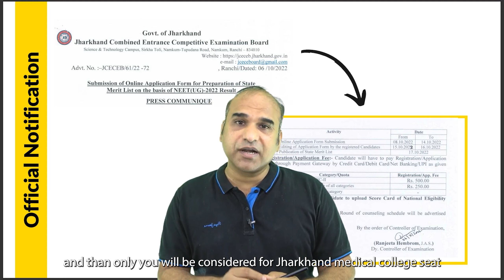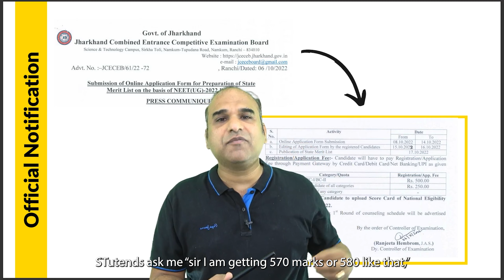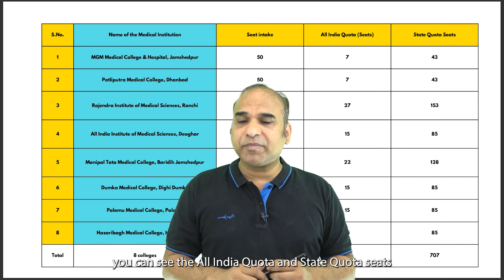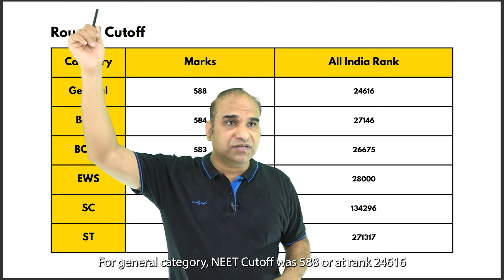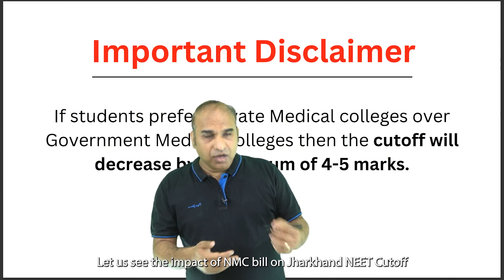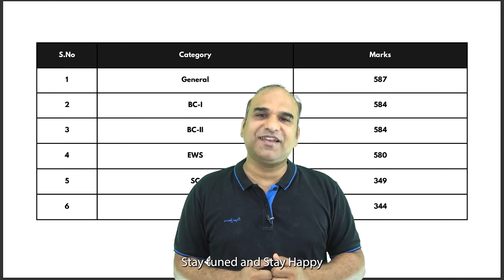🔥ये रहेगा Jharkhand में NEET 2022 Cutoff | MP NEET 2022 Cutoff | AIQ and State | total Seats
(Download Jharkhand NEET Complete Counselling Guide PDF from Telegram )

In this video, I have discussed the Safe score for NEET 2022 for getting admission to MBBS. It is very important to know the previous year's Marks vs Rank i.e, Marks obtained in NEET and the All India Rank. In this video, I will tell you the MARKS Vs College analysis of NEET 2020, 2021, and 2022.
In this video, I have given information about the expected Cutoff for MP government medical colleges. The video is especially for NEET aspirants who are from Jharkhand and appeared in NEET 2022. The cutoff is based on the analysis of the previous 5 years.
In this video, I have given the All India Cutoff and State quota cutoff for Jharkhand. The cutoff for NEET 2022 is based on the Previous 5-year cutoff.
So, This video is going to be super helpful for MP NEET Aspirants
But before discussing more in the comments, Let us watch the video.

If you want to see the statewise and college wise cutoff for NEET 2022 | Total Seats | Infrastructure | Facilities , Watch this Playlist -

Related Searches -

Topics covered in the video:

Jharkhand NEET Cut Off Marks 2021 AIQ State Category Wise
What is the cut off for NEET 2021 in Jharkhand?
What was the cut off for NEET 2020 in Jharkhand?
How many cut off marks NEET 2021?
How many marks are required in NEET for MBBS in Jharkhand?
NEET 2021 Cutoff mp for MBBS/BDS
Who is the competent authority to release cutoff of NEET 2021 Jharkhand?
What is the Jharkhand NEET 2021 cutoff?
Jharkhand NEET Cutoff 2021: MBBS/BDS GEN, OBC, SC/ST
Who releases the cutoff for Jharkhand NEET cutoff 2021?
When will NEET Cutoff for Jharkhand  MBBS 2021 be released?
NEET 2022 Cutoff for Jharkhand - AIQ and State Quota Seats
Get Jharkhand NEET 2021 & 2020 Cut off Marks
Jharkhand NEET Cutoff Marks 2021, 2020 category wise
NEET Cut-off Jharkhand 2021: Rank-wise Cut-offIn
what mode is NEET Jharkhand cutoff released?
When can I access the cutoff of NEET Jharkhand?
NEET 2021 Cutoff Jharkhand for MBBS/BDS
neet 2022 cut off for government colleges in Jharkhand pdf
Jharkhand neet 2022 seat allotment list
Jharkhand neet ug 2022 seat allotment pdf
Jharkhand neet counselling 2022
Jharkhand neet cut off 2022 category wise
neet 2022 cut off for government colleges in Jharkhand for sc
neet 2022 cut off for government colleges in Jharkhand for ST
neet 2022 cut off for government colleges in Jharkhand for EWS
neet 2022 cut off for government colleges in Jharkhand for BC
total govt. mbbs seats in Jharkhand 2022